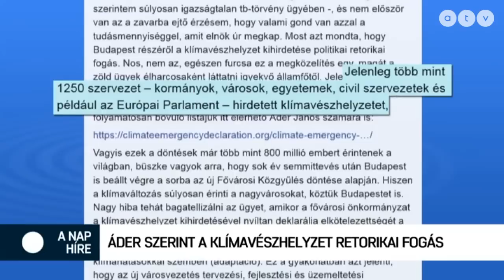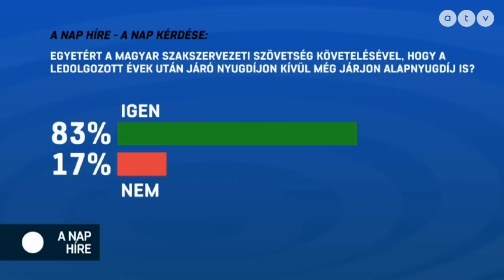A nap híre Lampé Ágnessel - 2020.01.06.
A műsor vendégei Orosz Anna Újbuda alpolgármestere, Momentum, Jakab Péter országgyűlési képviselő, Jobbik és Molnár Csaba EP-képviselő, DK.

A TÉMÁK:
- Szanyi Tibor megszüntette tagságát az MSZP-ben
- Lázár szerint a Fidesz nem a valósággal foglalkozik
- Áder szerint a klímavészhelyzet puszta retorikai próbálkozás
- Alapnyugdíjat vezetne be a Magyar Szakszervezeti Szövetség